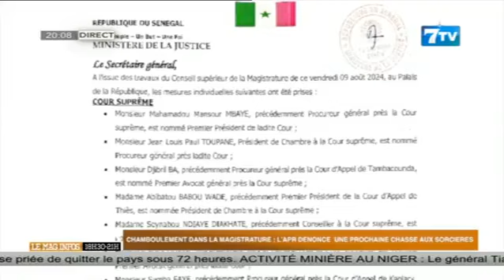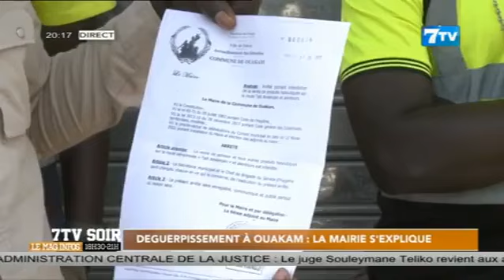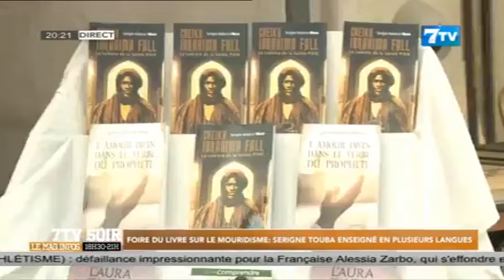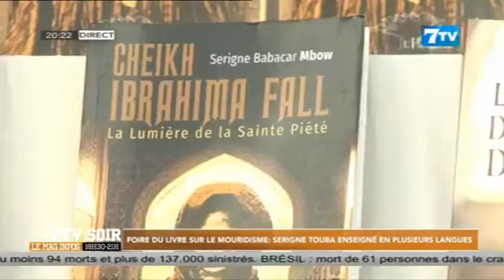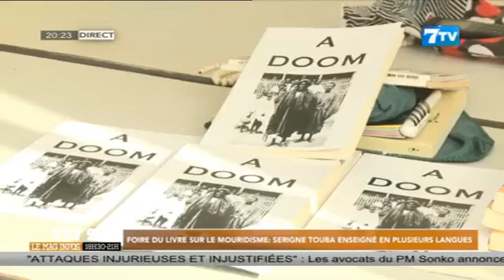🔴[NEWS] Suivez 7TV SOIR - Le Mag Infos du Samedi 10 Août 2024 (Le 20H).